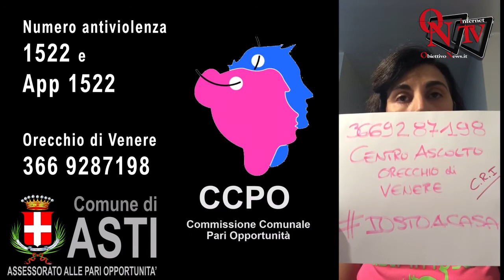Asti - La Violenza di genere non va in quarantena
La quarantena alla quale tutti dobbiamo sottoporci in questi giorni per sconfiggere l’epidemia da Covid 19 che sta mettendo a dura prova la nostra società, rischia di acuire ulteriormente i pericoli per tutte quelle donne che si trovano a subire quotidianamente violenze dai compagni.